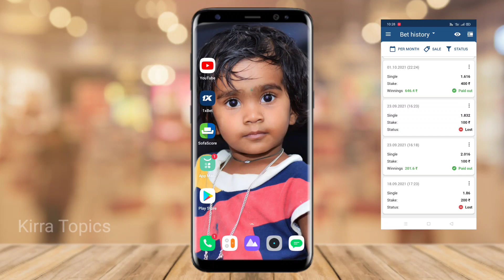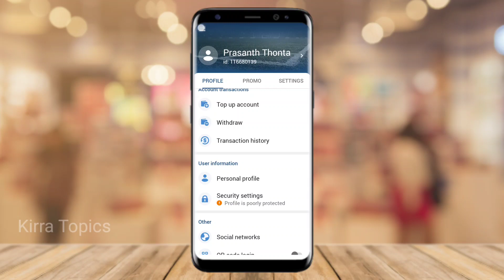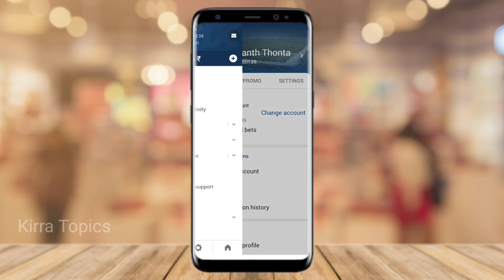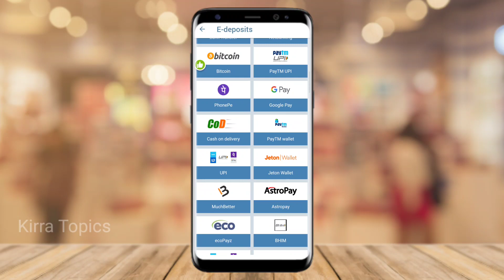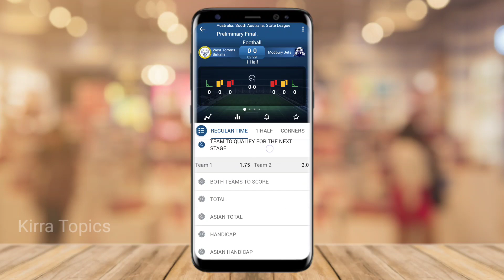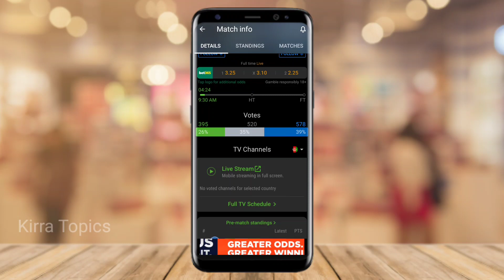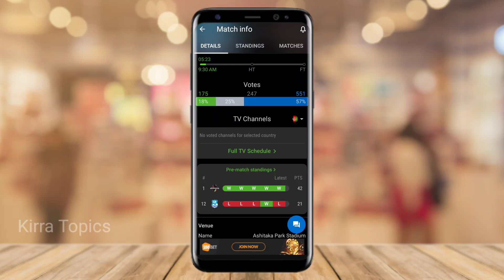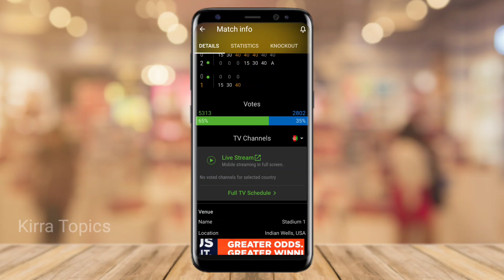1xbet Winning Tricks Telugu | 1xbet Tips And Tricks Telugu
In this video i explained about How To Earn Money Online Telugu, and 1xbet app Earning Tricks Telugu. Earn Money Online Telugu with 1xbet in telugu

For little support use this UPI :
tontaprashanth@paytm

Topics covered:
1xbet winning tricks telugu, 1xbet, 1xbet in telugu, 1xbet tips and tricks, best earning apps,